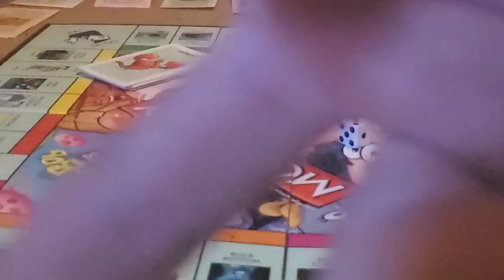Playing Spongebob Monopoly!